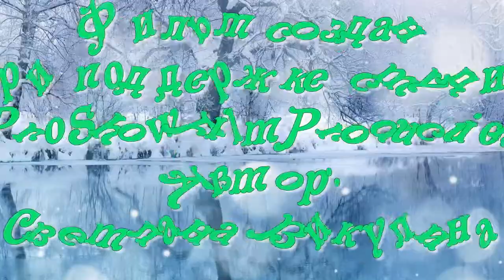ЗИМА Ирина Рейн